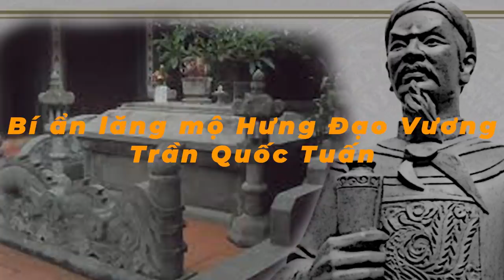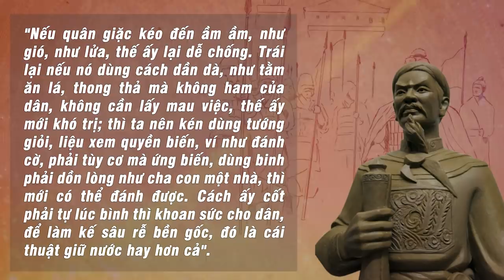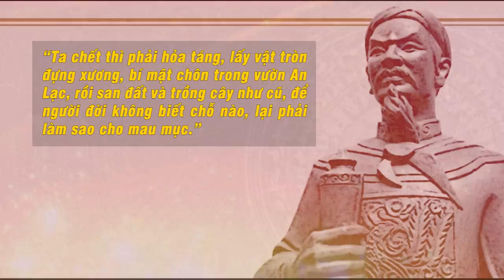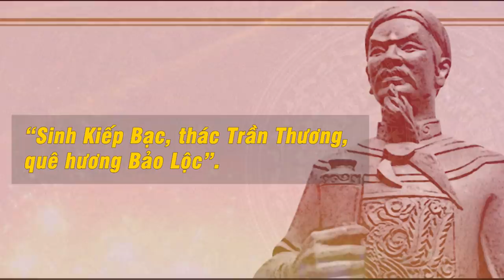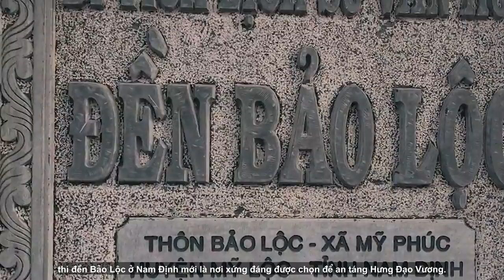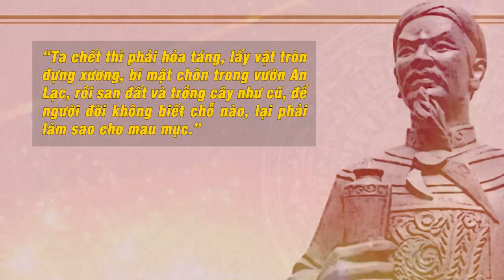Bí Ẩn Lăng Mộ Đức Thánh Trần Quốc Tuấn - Thật Thật Giả Giả Khó Phân | Đàm Đạo Lịch Sử | #51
Hưng Đạo Vương Trần Quốc Tuấn được coi là thiên tài quân sự trong lịch sử Việt Nam ta. Hai lần đánh bại đạo quân xâm lược mạnh nhất thế kỷ 13 là Mông Nguyên đã đưa tên tuổi ông vào hàng những đại nguyên soái vĩ đại nhất của nhân loại. Đến mức mà sinh ra là người con đất Việt, không ai là không biết đến danh tiếng lẫy lừng cùng uy danh hiển hách của Hưng Đạo Đại Vương. Sau khi ông mất, nhân dân tôn sùng lập đền thờ ở nhiều nơi và hàng năm lấy ngày mất của ông (20/8 âm lịch) tổ chức lễ hội để tưởng nhớ. Mặc dù trên khắp đất nước đều có đền thờ Đức Thánh Trần, tuy nhiên cho đến nay, phần mộ của ngài thực sự nằm ở đâu thì vẫn còn là một bí ẩn đối với hậu thế. Trong video ngày hôm nay, xin mời các bạn cùng Taca tìm hiểu.